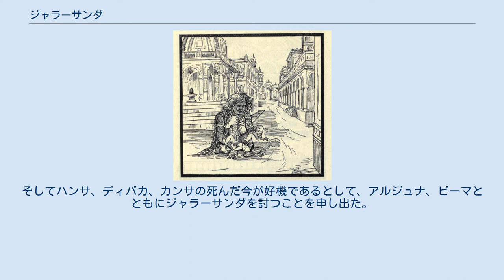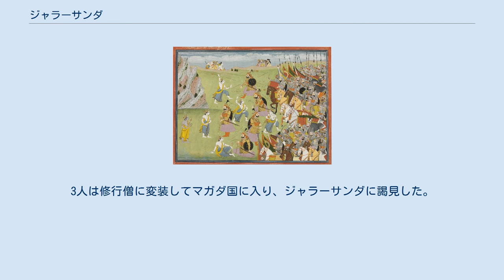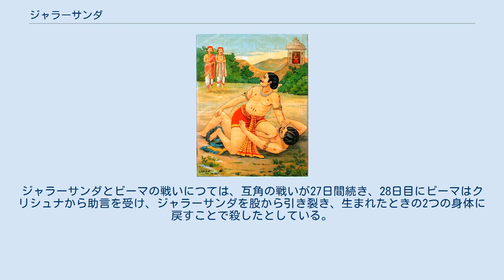ジャラーサンダ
バララーマと戦うジャラーサンダ。
1810年頃。
 ジャラーサンダ（梵: जरासंध, Jarāsandha)は、インド神話の人物である。マガダ国の王ブリハドラタの息子で、サハデーヴァ、娘アスティとプラープティの父。2人の娘はマトゥラーの悪王カンサと結婚した。非常に強大な勢力を誇った王で、叙事詩『マハーバーラタ』やプラーナ文献によると一大帝国を築き、多くのクシャトリヤ（王族）を征服して、都に幽閉した。
このためジャラーサンダはクル国のパーンダヴァ5王子の障害となり、ヴィシュヌ神の化身であるクリシュナが率いるヴリシュニ族を長年にわたって悩ませたと伝えられている。
 ジャラーサンダの誕生。
 2つの半身を接合する羅刹女ジャラー。
 ジャラーサンダの誕生については不思議なエピソードが語られている。
父ブリハドラタはカーシー国の双子の王女と結婚していたが、彼らの間には子供が生まれなかった。
そのためブリハドラタは長い間、子供を得ようとあらゆる手を尽くしたが徒労に終わった。
 あるとき、ガウタマ・カークシーヴァットの息子である聖仙チャンダカウシカがマガダ国を訪れた。
ブリハドラタは聖仙をもてなして、大いに満足させた。
聖仙が返礼として恩寵を与えることを申し出ると、王は子供を得ることに絶望した胸の内を聖仙に話した。
王の言葉に心を動かされたチャンダカウシカはマンゴーの樹の下に座り、瞑想した。
すると枝からマンゴーの実が聖仙の膝の上に落ちた。
聖仙はその果実を加持祈祷し、ブリハドラタに授けて、妻に食べさせるよう言った。
王はマンゴーの実を持ち帰り、言われた通りに2人の妻に与えた。
彼女たちがマンゴーを2つに切り分けて食べると、王の子供を妊娠した。
ところが2人の妻がから生まれてきた子供は、どちらも半分の身体しか持っていなかった。
彼女たちは驚き、深い悲しみに包まれた。
彼女たちは乳母に頼んで赤子を四辻に捨てた。
 そこにジャラーという羅刹女が通りかかった。
ジャラーは食らうために赤子たちを拾ったが、運びやすくなると考えて、赤子の身体を接合した。
すると半身の赤子たちは威光に満ちた1人の赤子になった。
ジャラーは驚き、凄まじい声で泣く子供を持ち帰ることができなかった。
そして泣き声を聞きつけたブリハドラタと2人の妻が後宮から出てくると、赤子を持ち去ることを止め、王と妻たちに返した。
王は赤子がジャラーによって接合された（サンディタ）ので、ジャラーサンダと名付けた。
 紀元前6世紀頃の勢力図。
マガダ国王ジャラーサンダはガンジス川中流域から西方へと勢力を拡大したと伝えられている。
 父の王位を継承したジャラーサンダは王国を強大な国へと成長させ、サムラージ（世界皇帝）の地位に就いた。
ジャラーサンダはインドの中部地域を支配することで、イクシュヴァーク王家、月種族、ボージャ族など広範囲に広がる王族を離間させるとともに、祭祀によってシヴァ神を満足させ、その力によって諸王族を征服し、そのたびに捕えた王たちをマガダ国に連れ帰り、人質として幽閉した。
さらに諸王に財宝を与えて取り込み、大帝国を作り上げた。
チェーディ国の王シシュパーラ、カルーシャ国王ヴァクラ、ハンサ、ディバカ、カラバ、メーガヴァーハナといった強力な王たちがジャラーサンダを頼った。
バガダッタ王はジャラーサンダに服従し、ヤヴァナ族（ギリシア人）を討伐した。
マガダ国の東のプンドラ国王ヴァースデーヴァもジャラーサンダに協力的であった。
ボージャ族であるヴィダルバ国王ビーシュマカはジャラーサンダに忠実であり、パーンディヤ、クラタ、カイシカを征服した。
 他方、北部の18のボージャ族、およびシューラセーナ国、バドラカーラ、ボーダ、シャールヴァ国、パタッチャラ、ススタラ、スクッタ、クニンダ、クンティの諸王はジャラーサンダの手が届かない西方に逃げた。
マツヤ国とサンニヤスタパーダの諸王は北方から南方に逃げ、パーンチャーラ国のすべての王族は自国を放棄して各地に逃げた。
 ジャラーサンダとビーマの戦い。
ラヴィ・ヴァルマ画。
 『バーガヴァタ・プラーナ』の挿絵に描かれたジャラーサンダの死。
ジャラーサンダは身体を2つに引き裂かれて殺されている。
 マトゥラーの悪王カンサはジャラーサンダと姻戚関係を結び、マガダ国の軍事力を背景に同族を迫害した。
ジャラーサンダも、ハンサとディバカの2王とともにシューラセーナまで支配を拡大させた。
しかしハンサとディバカが死ぬと、ジャラーサンダはシューラセーナから退...